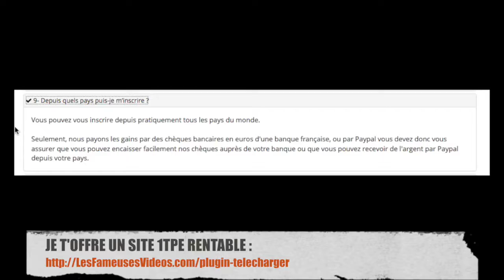Depuis quels pays puis-je m’inscrire ? - 1TPE FAQ COMPTES 9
9- Depuis quels pays puis-je m’inscrire ?
Vous pouvez vous inscrire depuis pratiquement tous les pays du monde.

Seulement, nous payons les gains par des chèques bancaires en euros d'une banque française, ou par Paypal vous devez donc vous assurer que vous pouvez encaisser facilement nos chèques auprès de votre banque ou que vous pouvez recevoir de l'argent par Paypal depuis votre pays.

Nouveau ?

Pas d'inquiétude, c'est très simple et il n'y a rien à payer :

1. Choisir son pseudo 1TPE gratuit (2 minutes).

2. Revenir sur cette page pour entrer son pseudo dans le formulaire à droite.

4. Récolter ses gains dans son compte 1TPE puis demander le paiement par Paypal ou par chèque en euros une fois par mois.

Pour attirer ces personnes, on est libre de choisir sa manière de faire la promotion de son lien affilié, par exemple facebook, un forum, de la publicité en ligne, en parler en face à face, par email, au téléphone, sur youtube, etc.